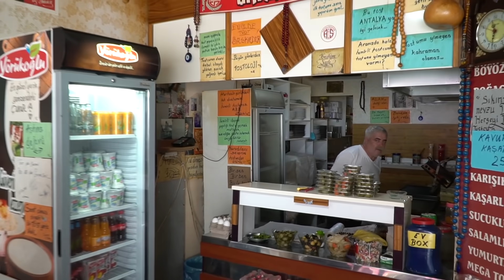Fazla Kazanmak İçin Çalıyoruz | İzmirli Tostçu İbo Antalya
Antalya da çok renkli bir karakter olan İzmirli tostçu İbo ile sizleri tanıştırmak istiyorum. Tostundan daha çok kendisi için gittiğim bir mekan sizlere de tavsiye ederim. Sizlerde benim gibi tost seviyorsanız kesinlikle gitmelisiniz.